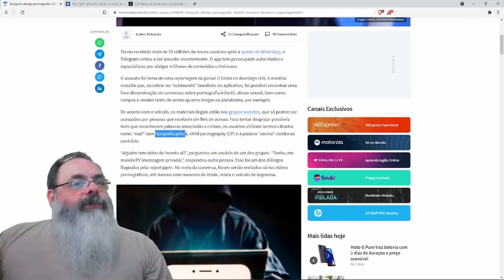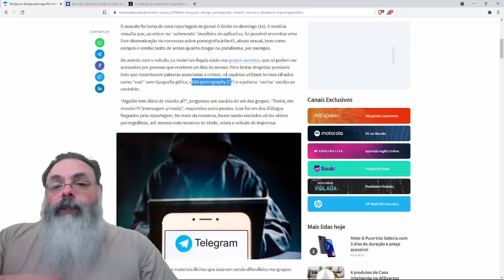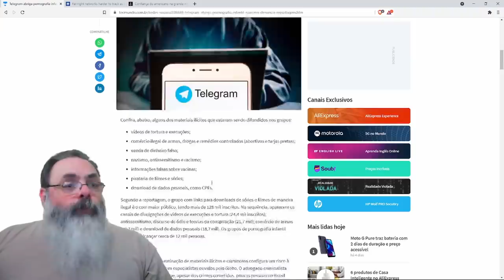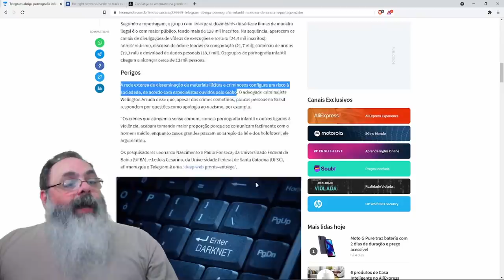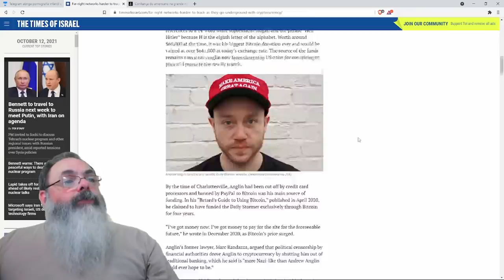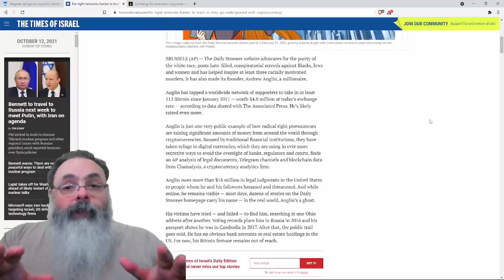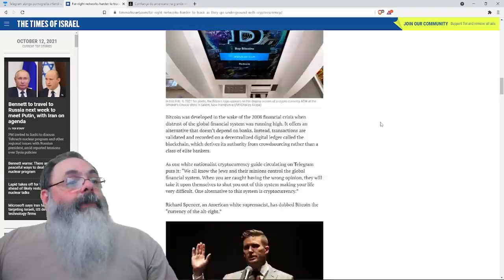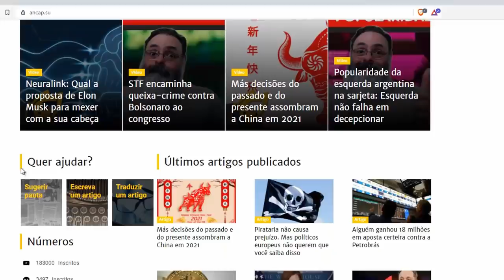Mídia tradicional e aristocracia esquerdista querem proibir o Telegram